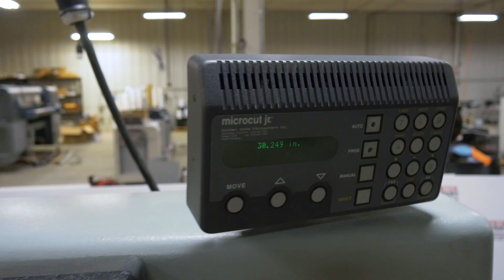Challenge 305MC | Paper Cutter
SN: 93136D